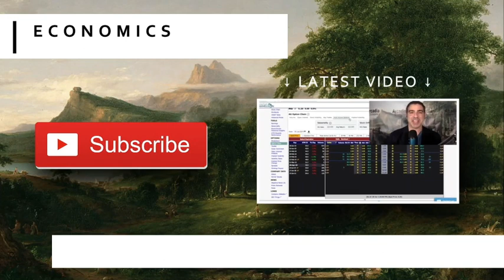It Feels Like Something Has Already Broken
It continues to feel as if some thing has already broken in the financial markets.